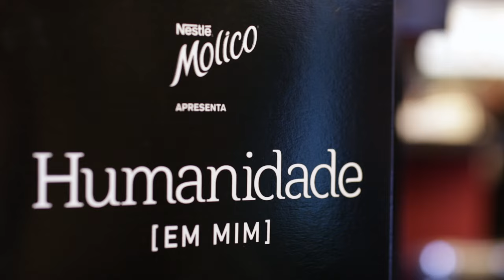O Valor Do Feminino - ESTREIA Humanidade [Em Mim]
Monica Waldvogel abriu o debate sobre OValorDoFeminino com o filósofo Luiz Pondé, a antropóloga Mirian Goldenberg, a gerente de marketing Rachel Muller e o jornalista Fernando Luna.
Conheça o projeto OValordoFeminino Realização ASAS.BR.COM